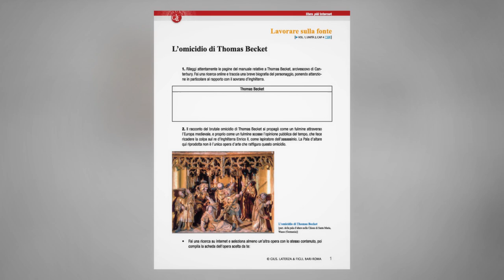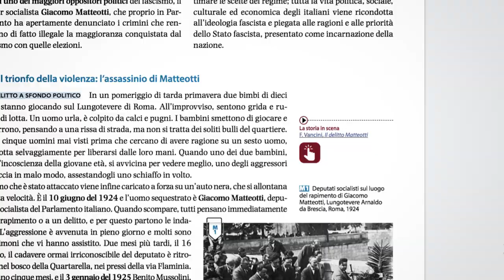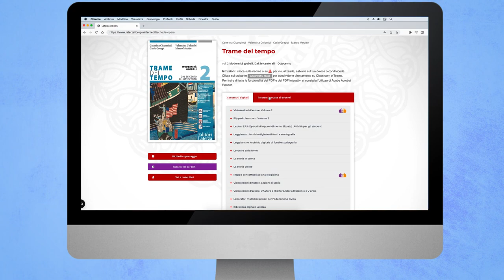Enrica Bricchetto presenta il corredo digitale di ‘Trame del tempo’, il nuovo manuale Laterza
Con Trame del tempo più di 800 contenuti digitali, creati da Enrica Bricchetto, esperta di Media Education e da Caterina Ciccopiedi, Valentina Colombi , Carlo Greppi, Marco Meotto. Videolezioni d’autore per ogni capitolo, flipped classroom, analisi delle fonti, Archivio digitale, La storia in Scena, Eas e tanto altro.

Per visionare i demo dei contenuti digitali e richiedere copie saggio